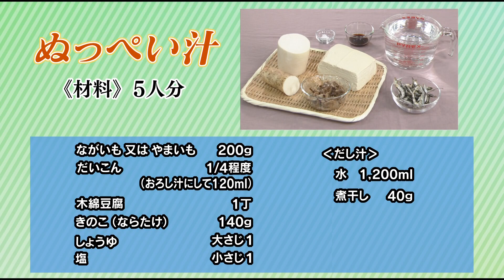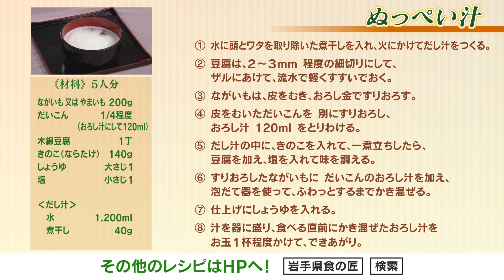食文化情報発信 ぬっぺい汁（短縮版）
広大な県土と豊かな自然を有する岩手県には、地域の気候・風土に育まれ、先人達の知恵によって生み出された多様な郷土料理が伝承されています。岩手県食の匠が地域に伝わる郷土料理の作り方を紹介します。
ぬっぺい汁　岩手県食の匠　埜崎富江（のざき　とみえ）
岩手町の沼宮内地域では、秋祭りで人が集まるときや、地域によっては、きのこが取れる時期になると、良く作られていた料理です。とろろがかかった状態が「のっぺり」しており、「ぬるっと」「つるっと」するところから、この名前がついたと言われています。